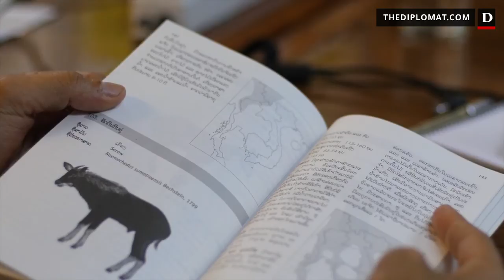From Guns to Headlamps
Laos’ wildlife animals on the brink of extinction